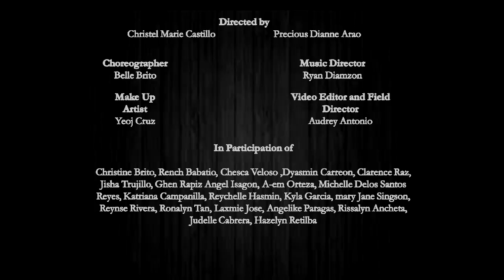Impressions of Music's Genre (POP - TOURISM)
Arellano Universitry Pasig Acquaintance Party 2014
"Impressions of Music's Genre"

MTV Making Contest